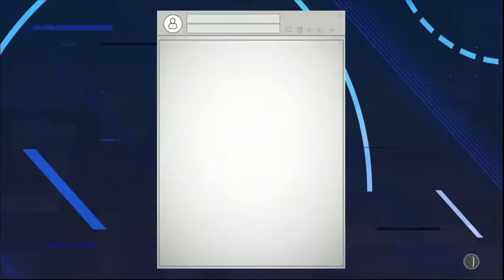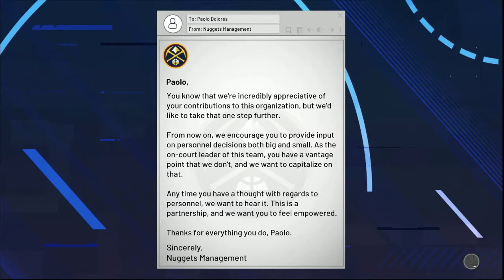CONTINUOUS FIRE | NBA 2K21 MyCareer Episode 60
The points just keep on coming